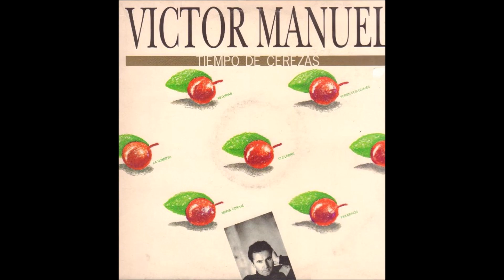Víctor Manuel - Por el camino de Mieres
Tema interpretado por Víctor Manuel en el disco "Tiempo de cerezas" (1989).

Por el camino de Mieres

(Víctor Manuel San José)

entre aldeas y montañas,
junto al Puente de la Perra,
puedo verme en la distancia.
Río muerto ¡cuánto diera!
por clarear tus negras aguas.

un carbonero cantaba:
¿por qué dices que me quieres
y si falto no me extrañas?
Si en mi corazón mandara
no me robaras el alma.

Señor San Xuan
ya en la foguera non hay que quemar.
Viva la danza y los que en ella están,

ya no me despierta al alba
el run run del tren de chapa,
la sirena de la fábrica.
No dejaron ni migajas
de los años de abundancia.